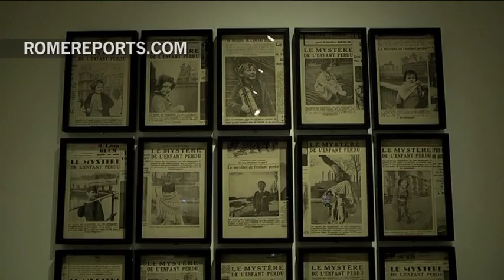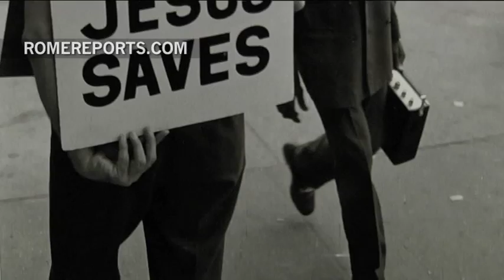The Eye of the Camera: Photographs of Henri Cartier-Bresson, come to Rome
Some people have a unique viewpoint of the world. Others it seems, have lived a thousand lives in one. However, there are some who have both characteristics. This is the case of French photographer Henri Cartier-Bresson, one of the great masters of this art.